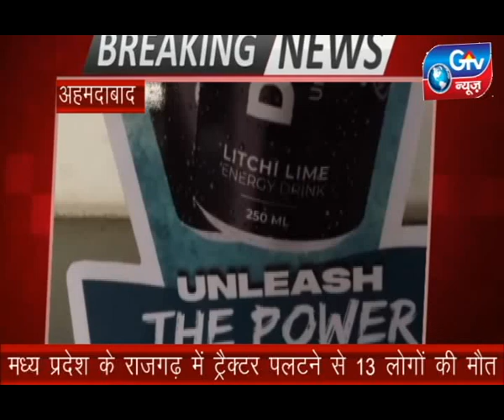अहमदाबाद, फ्लेयर बेवरेजेज ने अहमदाबाद में डेरओन एनर्जी ड्रिंक लॉन्च किया